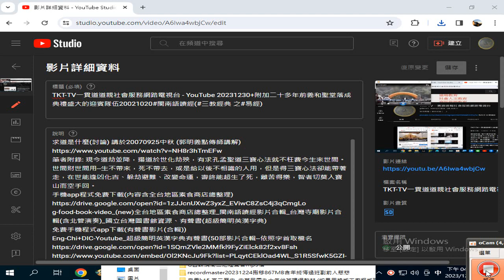摘錄#TKT-TV一貫道道親社會服務網路電視台 - YouTube 20231230+附加二十多年前義和聖堂落成典禮盛大的迎賓隊伍20021020#閩南語讀經(三教經典 之#易經)